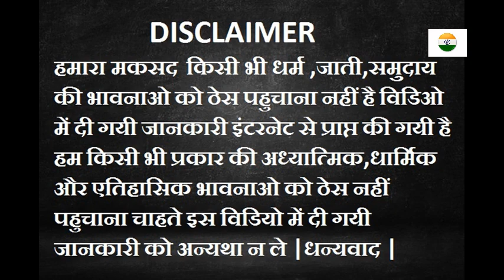आगर मालवा जिले का इतिहास और जानकारी||शब-ऐ-मालवा ?|| AGAR MALWA ||shining india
आगर मालवा जिले का इतिहास और जानकारी
शब-ऐ-मालवा ? AGAR MALWA shining india
नमस्कार दोस्तों आज के विडियो में जानिए मध्यप्रदेश के उज्जैन सम्भाग में स्थित एक एतिहासिक जिला आगर मालवा के इतिहास के बारे में और उसकी जानकारी के बारे में आपको अवगत कराएँगे |
इसके अलावा जानिए क्यों बोला जाता है सम्पूर्ण मालवा में
शब-ऐ-मालवा शब्द ?
CRETE BY-shining india
Manish Sharma